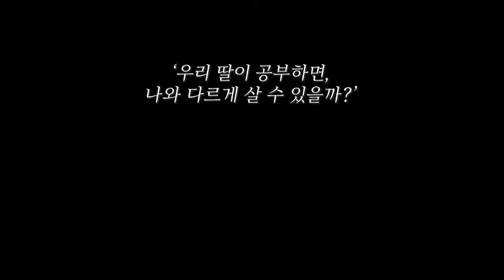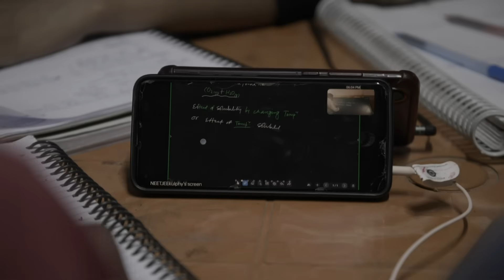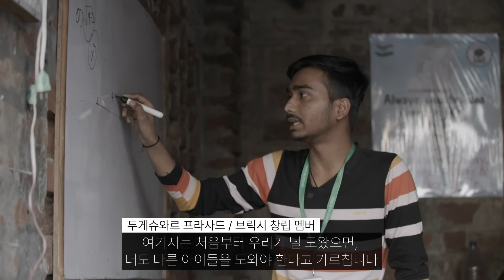[ENG CC] 인도 명문 대학 IIT생 300명 배출, 인도 천재마을의 비밀은?ㅣ KBS 다큐인사이트 - 인도천재 1편 인도공과대학 230504 방송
인도천재들을 통해 인도는 세계 최강대국이 될 수 있을까?

2023년, 지금은 인도계가 전 세계를 쥐락펴락하고 있다고 해도 과언이 아니다.
영국 총리 리시 수낵을 비롯해 인도인들이 각국 정계와 산업계에 포진해 있는 까닭이다.
특히 인도 출신들은 구글, MS, 어도비 등 글로벌 IT기업에서 최고경영자(CEO) 자리를 차지하는 등 실리콘밸리에서 두각을 나타내고 있다.

이렇듯 인도가 세계를 선도하는 배경에는 ‘인도천재’라 불리는 엄청난 인적 자원이 있는데...
그렇다면 ’인도천재‘는 누구이며, 어떻게 탄생하는 것일까?

인도는 최고 명문대학 IIT(Indian Institute of Technology)에서 키워내는 기술 엘리트들이 나라의 발전을 주도해왔다.
따라서 ‘엔지니어’가 되고 IIT에 입학하는 것은 인도에서 성공하기 위한 가장 확실하고 공정한 수단이 되기도 했다.

14억 중 가장 똑똑한 인도천재들이 모인 IIT의 캠퍼스 라이프,
전세계에서 가장 어려운 입학시험이라는 IIT 입시를 준비하는 세계 최대 학원가 코타시,
그리고 서로를 도와가며 인생 역전을 꿈꾸는 수건공장 마을 등을
'다큐인사이트' 팀이 밀착취재했다.

Can India become the world's greatest power through ‘Indian geniuses’?

In 2023, we would say that the India is now leadiing the world because Indians, including British Prime Minister Rishi Sunak, are in politics and industry around the world.
In particular, Indians stand out in Silicon Valley, taking the position of CEO in global IT companies such as Google, MS, and Adobe.

Behind India's leadership in the IT industry, there are huge human resources called the "Indian Geniuses."
So who are the 'Indian Geniuses' and how are they born?

In India, elite engineers raised by the most prestigious university, the Indian Institute of Technology (IIT), have led the country's development.
Therefore, becoming an 'engineer' and entering IIT is also the most reliable and fair means of success in India.

The "Docu Insight" team covered closely
- IIT's campus life of the smartest Indian geniuses out of 1.4 billion
- Kota City, the world's largest city of coaching institutes for the IIT entrance exam, which is the most difficult entrance exam in the world
- the towel factory village where people help each other to reverse their life